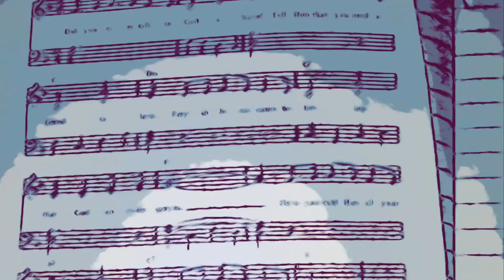Awesome God Minus One